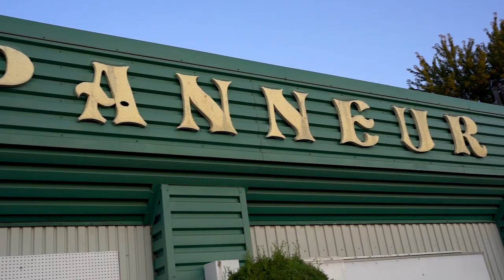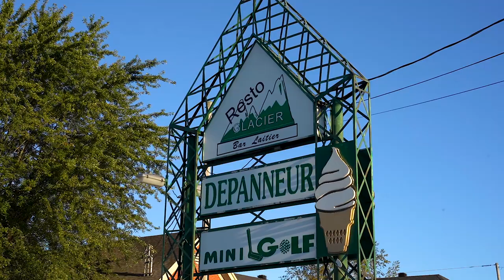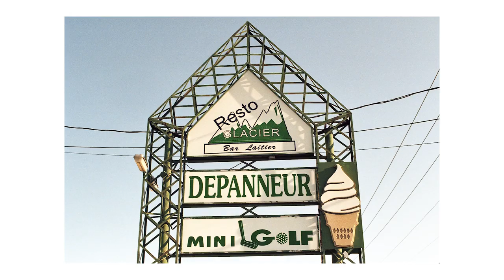Documenting Change in a Small Town on 35mm Film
I've always stressed the importance of documenting your own story, and leaving room for others to document theirs.

As a photographer, it's hard sometimes to fight the urge to travel somewhere when news breaks, eager to snap a few shots.  And while it is perfectly fine to do that, I always try to be sensitive to the fact that if I am hearing about a certain out-of-town event through the media, chances are that there is someone more personally affected by the story already on the scene, documenting it since long before the news broke.

For a lot of us, living in a small town can be frustrating, as it seems as though nothing ever happens, but that's how things work in small towns; nothing happens, until it does.  This is why it's important, as photographers, to document your world... and when a story develops close to home, own it!

I’ve been to far too many funerals for my age.

It’s natural, I think, that as we move forward in life we approach change with greater resistance, perhaps as an attempt to preserve the past—if not only in our minds.
So naturally, when the small independent corner store at the end of my road put a hand written sign in the window that said “closed”, I gravitated toward it, and did the only thing I could think of doing.  The only thing I could control.

It’s funny sometimes, how the things we turn to in an attempt distract our mind often force us to face our fears head on.  Because it wasn’t long before the power was cut to the building, confirming what deep down I suspected all along; this was not a renovation.

The following events played out exactly how you would expect in a small town.
In only a few days gates were put up around the perimeter to prevent trespassing, as the building had been loaned to the local fire department, who set up various points of entry and exit, vital for training new recruits.

The building and the grounds then sat vacant for what seemed like forever, as workers removed whatever scrap metal and other salvageable material they could, leaving behind nothing but an empty shell.

Finally, exactly 2 weeks after I played my first round of mini put on the abandoned course, the Cat was delivered.  For 3 days I visited the site every 2 hours to make sure I was there for the big day because the rest as they say, is written.

All photos were taken on Kodak Gold 200 with the Canon F-1 and PressPan

Soundtrack:
First light - Evert Z
Like a Feather - Ziv Moran
Shema - The Duke of Norfolk